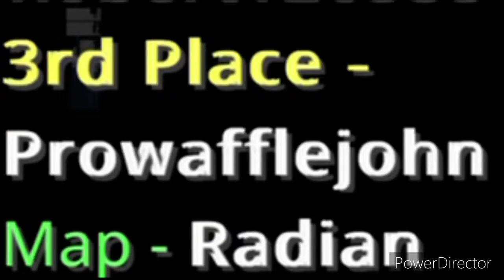Minecraft glitchy building wars